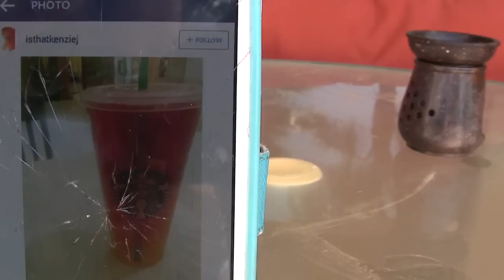California.Видео от Сони-Обзор на напиток из Starbucks.